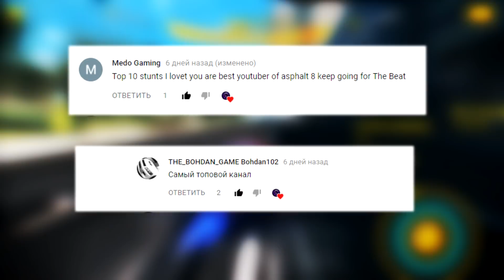Asphalt 8 | TOP 10 Stunts of The Week #25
▶ Thank for your video ◀

•Eco Friendly•
•BatNat15•
•Tony D. U. Y•
•Gold Stunter•
•Ęʟ̌ɪ̄ᴛ̧ᴇ̂ Mɪ̈ɢ̆ᴜ̈ᴇ̈ʟ́ Đ•

▶Music◀

 1)Logic – Ballin
2)Let Me See You NAIMA
3)Switch Lightstruck
4)Switch Miza Lightstruck
5)Debris & Dazers - Double D
6)Disfigure_Blank_HYLO_REMIX_NCS_Release